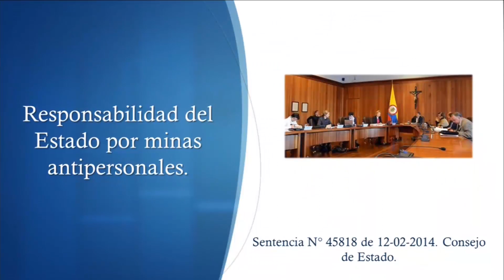Responsabilidad del Estado por minas antipersonales...ACTUALIDAD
Responsabilidad del Estado por minas antipersonales.
Responsabilidad extracontractual del Estado.

El Consejo de Estado, mediante sentencia N° 45818 del presente año, analizó la responsabilidad del Estado por los daños ocasionados por minas antipersonal.

La Sala, en esta oportunidad, consideró que de acuerdo con las circunstancias de tiempo, modo y lugar en que ocurrieron los hechos, el título de imputación en el cual se enmarca la responsabilidad del caso sub examine, es la falla del servicio por incumplimiento u omisión de deberes normativos por parte de la entidad demandada - MINISTERIO DE DEFENSA, por violación a lo contenido en las leyes y Tratados internacionales, en este caso, la Convención de Ottawa.

Correlato a lo anterior, manifiesta la Corporación que en el caso sub examine, existen elementos probatorios que permiten establecer que la entidad demandada, no tenía presencia en el Vereda San Agustín- Municipio de Ituango, lugar donde ocurrieron los hechos, y que, aunado a ello, la entidad demandada conocía la situación compleja de minas antipersonal existente en el Departamento de Antioquia.

Para la Sala, en consecuencia, es inconcebible que el Estado a sabiendas de la situación descrita no haya adoptado acciones y medidas de protección, vigilancia y seguridad en este municipio, dejando a la población civil a la merced de los grupos armados subversivos, violando así el deber constitucional establecido en el artículo 2 C.N, que manifiesta, inmerso dentro de los fines esenciales del Estado, entre otros, el deber de protección a las personas y a sus bienes, con miras a la convivencia pacífica fundamento de nuestro Estado Social de Derecho.

Adicionalmente, según lo estipulado en la Convención de Ottawa aprobada por el Estado Colombiano mediante la Ley 554 de 2000, éste se comprometió a destruir las minas antipersonal que existan en su territorio o por lo menos a asegurarlas, como lo estipula el numeral 2 del art. 1 de la Convención:

“…2. Cada Estado Parte se compromete a destruir o a asegurar la destrucción de todas las minas antipersonal de conformidad con lo previsto en esta Convención.”

Posteriormente, el artículo 18 de la Ley 759 de 2002 “por la cual se dictaron normas para dar cumplimiento a la Convención sobre la Prohibición del Empleo, Almacenamiento, Producción y Transferencia de minas antipersonal y sobre su destrucción y se fijan disposiciones con el fin de erradicar en Colombia el uso de las minas antipersonal”, se asignaron unos compromisos al Ministerio de Defensa, entre ellos, la detección, señalización, georreferenciación de áreas de peligro, limpieza y eliminación de las minas antipersonal, así:

“COMPROMISOS DEL MINISTERIO DE DEFENSA NACIONAL. El Ministerio de Defensa Nacional designará al personal militar especializado en técnicas de desminado humanitario, para adelantar labores de detección, señalización, georreferenciación de áreas de peligro, limpieza y eliminación de las minas antipersonal. Igualmente, el Gobierno Nacional financiará los gastos ocasionados por la destrucción de las minas antipersonal que las Fuerzas Militares tengan almacenadas o identificará y gestionará los recursos de cooperación internacional para tal efecto, a través del Ministerio de Relaciones Exteriores y del Departamento Nacional de Planeación.”

De lo antes expuesto, determinó la Sala, “se observa que la entidad demandada en el caso en cuestión no aportó prueba alguna que demostrara el cumplimiento de los deberes normativos impuestos, atinentes a la detección, señalización, georreferenciación de áreas de peligro, limpieza y eliminación de las minas antipersonal.”

Así las cosas, concluyó el Alto Tribunal, que al no demostrar la entidad demandada la realización de labores de erradicación las minas antipersonal, los procedimientos llevados a cabo para asegurar su destrucción, las campañas de concientización e información dirigidas a la comunidad, ni la demarcación respectiva de las minas, queda probada la falla del servicio por omisión.